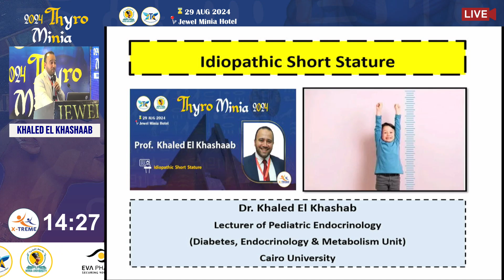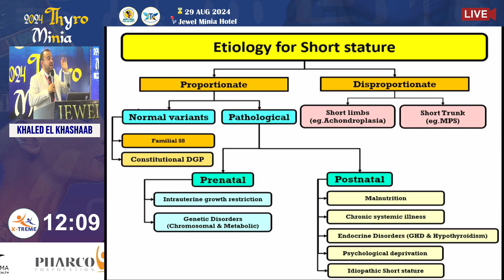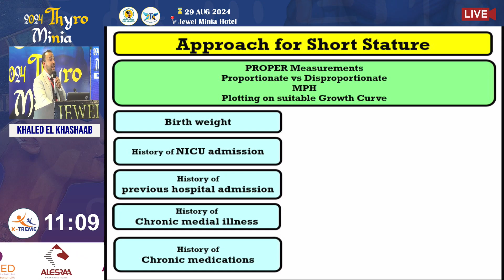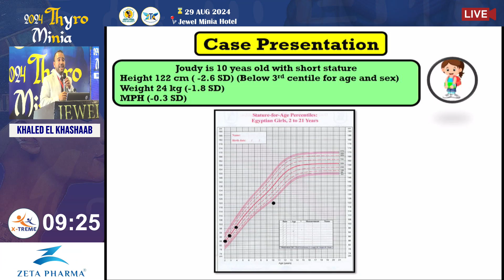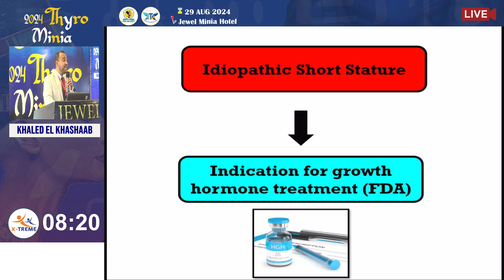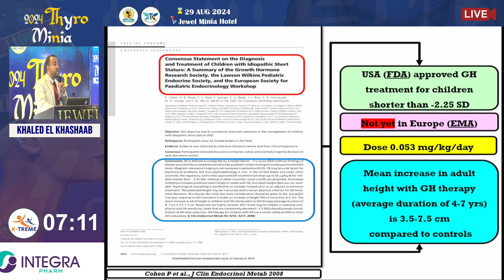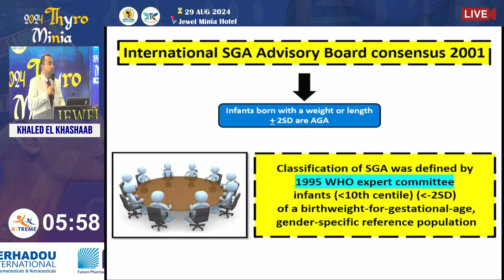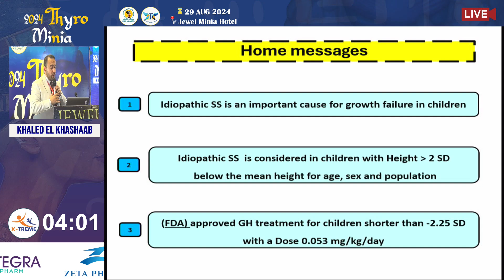Prof. Khaled El Khashaab - Idiopathic Short Stature